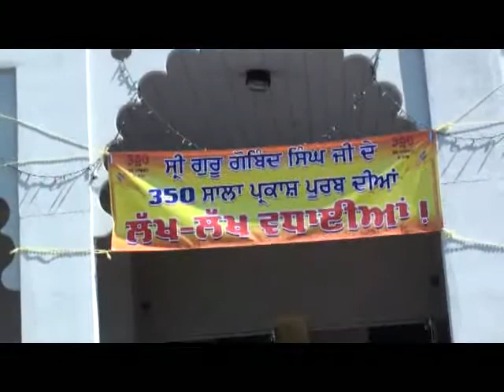158 Tajinder Singh Sandu Dhadi Jatha Waheguru Simran Gurdwara Siri Guru Singh Sabha Edmonton